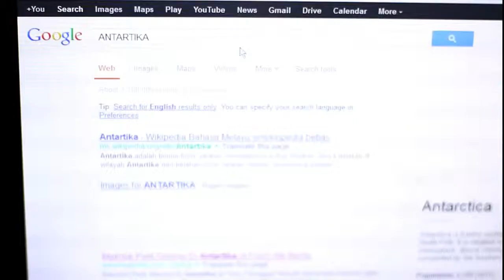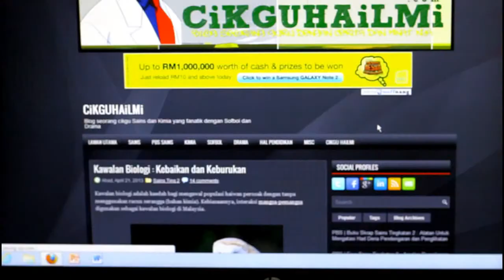Liga Remaja Kreatif 2013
Johan Liga Remaja Kreatif 2013 Peringkat Kebangsaan